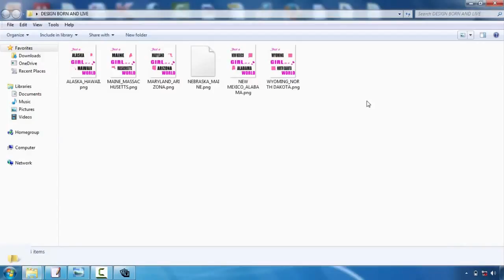Best Tshirt Design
Tees design is turning into one of the most prominent electrical outlets for creatives. Whether you're an illustrator, graphic designer or typographer, the idea of having your layout on a T-shirts is a pretty awesome idea  Nonetheless, the procedure can be an overwhelming thought. Thankfully, Mike Ng of SOYU Tee shirts designs has taken time out of his active scheduele to bring you 10 pro ideas for Tee shirts design.  Take your time and also explore your principle.  Sketch it out, opt for a walk, create a few variations, have something to consume, do a complete conceptualizing process. After that sleep on it. And also do it over again. If it involves you quickly, fantastic. But check out other options just in case.  Imagine the design on a shirt  Having actually serviced both print as well as web over the years. I understand the huge difference in between layout on screen and also a printed piece. Do not be afraid to mock it up on a photo of a version, print it out if necessary and also location it on an actual tee, as well as certainly produce your artwork at actual size.  etail is king yet keep things easy  Everybody values excellent drawing capacity as well as attention to detail. There is nothing far better than seeing a truly well implemented work of art on a tee, that you could research for hours.  But equally, some of the most classic designs have been the simplest as well as get the message throughout through their easiest kind. Anywhere in the center and you may battle to provide a successful layout.  Consider your market  This is an important one. Are you making for male or women, young or old? At the end of the day you're designing an item that you want people to put on. Like an excellent marketeer would certainly do, make a note of the exact person you intend to attract to your design-- who they are, what they such as, exactly what other brands they such as and go from there.  Everything about colour!  Use the Tees colour successfully as well as attempt choosing complementary colours. If you're utilizing Adobe Illustrator, switch on International Shades. It's an absolute life saver and also will certainly conserve you a lot time. You can additionally make use of Halftones to earn the most of the limited colours you're allowed to utilize.  Prepare your art work effectively  Usage Pantone Tones when display printing, the printers will enjoy you for it. They'll additionally like you if you lay out text as well as broaden any strokes you may have. There are lots of good tutorials around relying on whether you're making use of Illustrator or Photoshop.  Resource an excellent printer